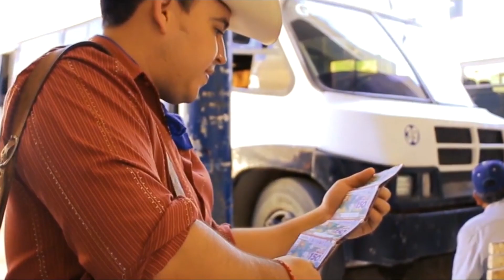En este rancho se filmó un VIDEO OFICIAL | Sinaloa 🇲🇽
Conoce el rancho donde filmamos el corrido "Mis Consejos" en El Mezquite Gordo Mocorito Sinaloa. Además les presentamos el nuevo sencillo titulado "Vuelvo A Intentar" composición de Angélica Vale de la telenovela "Amigas y Rivales.